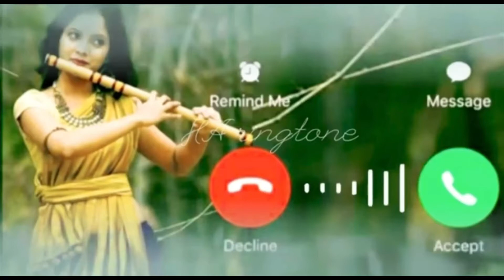New Ringtone || Best Ringtone || Cook and vlog with Lucky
No intention of copyright